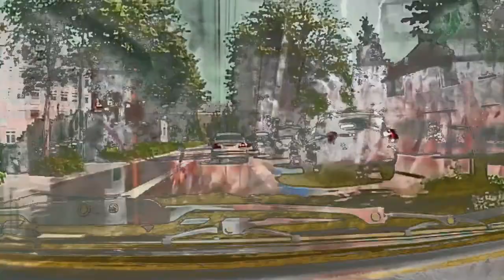Papa Yabo Step Right Up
Step right up, the big man said
We got leggy chicks and chicken legs
We got nowhere else to go
You got nowhere else to go

Step right up, the preacher said
I got a God, he’s just a bit of bread
He’s got nowhere else to go

Step right up, the salesman said
I'll sell you something you never had
I got nowhere else to go

Step right up, the butcher said
Here's a beast, chop off its head
It's got nowhere else to go

Step right up, the woman said
I've got something for your bed
Just meet me down below

Step right up, the reaper said
It's not so bad, the thing you dread

Step right up, step right up